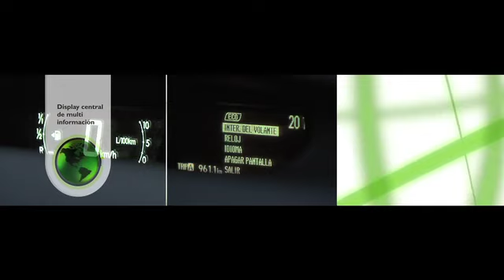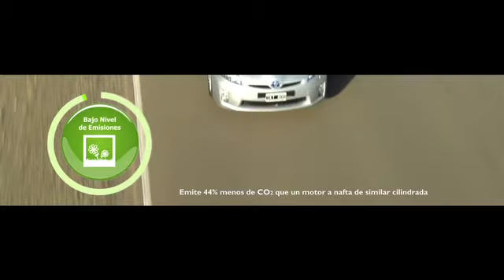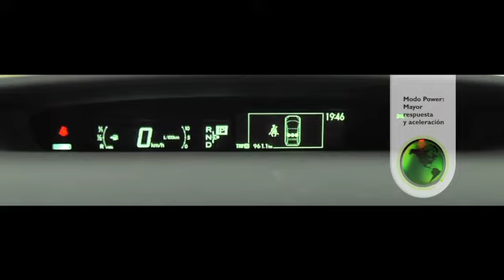Toyota Prius Planta